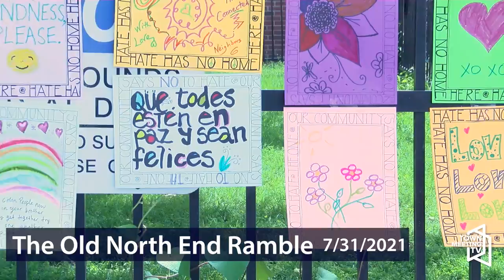The Old North End Ramble 2021 7/31/2021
The Ramble is a free, annual event, celebrating the creativity and community of Burlington’s Old North End, held on the last Saturday in July.

The Ramble is a grassroots arts festival celebrating the unequivocally creative culture of The Old North End community, where the most racially and economically diverse population of Vermont densely resides with the highest concentration of Burlington’s working artists.